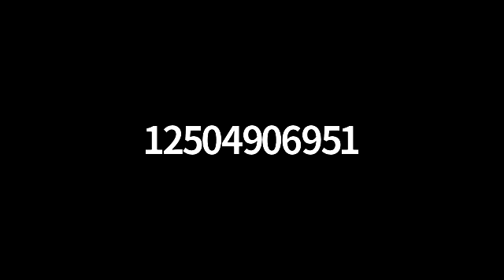Electoral Area D Service and Boundary Configuration Study Committee meeting of May 24 2022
The Regional District of Okanagan-Similkameen (RDOS) is undertaking an analysis in Electoral Area D communities on services and opinions on incorporation, as well as discussions on potential boundary configuration options in the Electoral Area. The purpose of the study is to conduct an analysis and work to develop and test potential municipal boundary configurations in Electoral Area D.